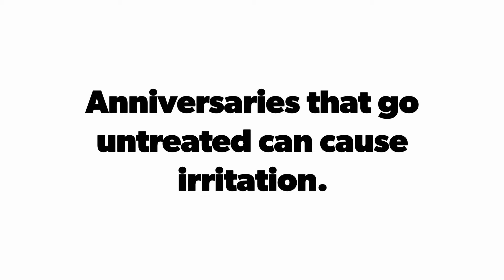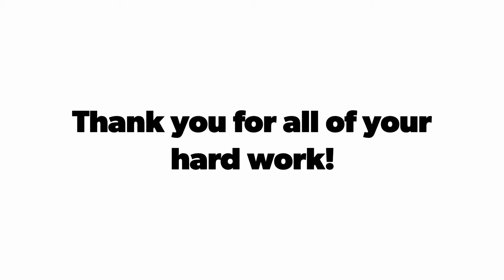Emergency Staff Meeting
Emergency Staff Meeting... for Jeni's work anniversary! One Year as of 9-1-17! Thank you Best Little Roadhouse for accommodating such a fun afternoon!